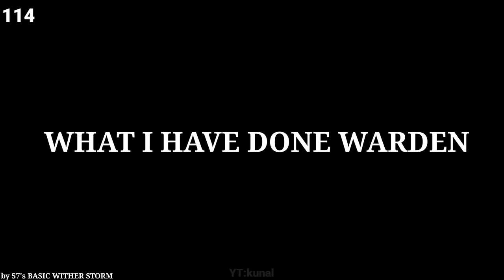MUTANT IRON GOLEM vs 115 WARDENS!